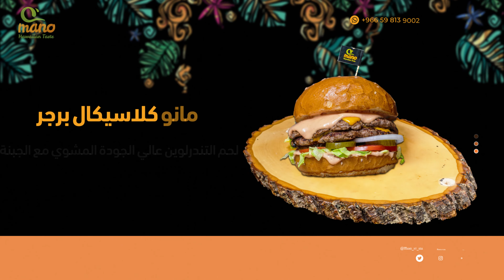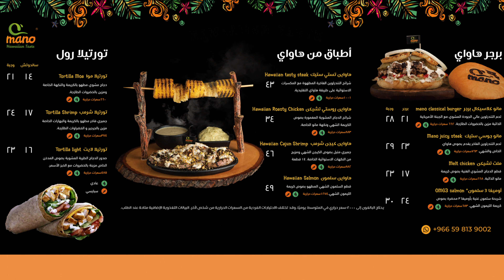Mano Hawaiian tast 4k Quality final version ADAMPRO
PROMOTE YOUR RESTAURANT AND INCREASE YOUR SALES !
Do you need to present a nice and Elegant Slide food menu ? Look no further.

Here is a elegant and original Slide food menu.
Created in After Effects.